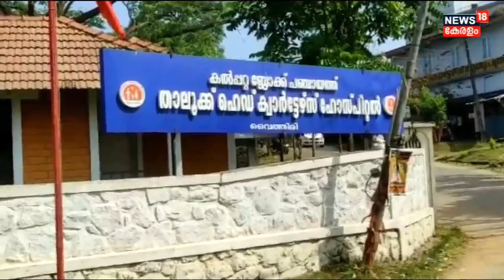Kerala News | ഭക്ഷ്യ വിഷബാധയെന്ന് സംശയം; Jawahar Navodaya Schoolലെ 70ഓളം വിദ്യാര്‍ത്ഥികൾ ആശുപത്രിയിൽ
Kerala News : Wayanad Lakkidi Jawahar Navodaya Schoolല്‍ ഭക്ഷ്യ വിഷബാധയെന്ന് സംശയം.എഴുപതോളം വിദ്യാര്‍ത്ഥികളെ ശാരീരിക അസ്വാസ്ഥ്യങ്ങളോടെ വൈത്തിരി താലൂക്ക് Hospitalല്‍ പ്രവേശിപ്പിച്ചു. കുട്ടികൾക്ക് അസുഖലക്ഷണങ്ങൾ കണ്ടെത്തിയിട്ടും സ്കൂൾ അധികൃതർ വിഷയം ഗൗരവമായി കണ്ടില്ലെന്ന് ആരോപണമുയർന്നു.

About the Channel:
| n18_Ad_Present